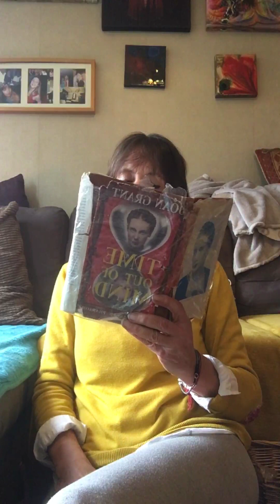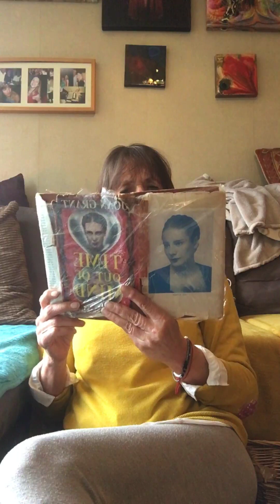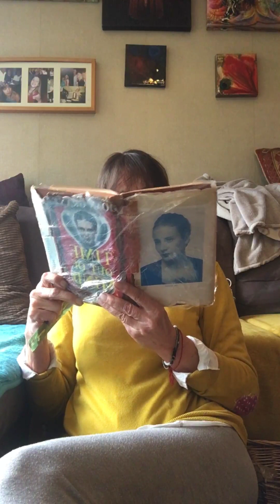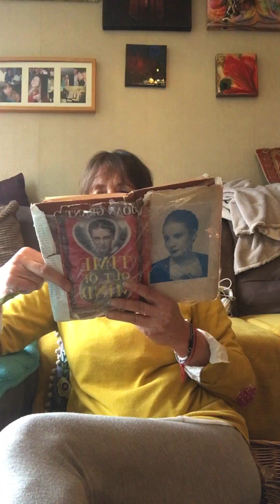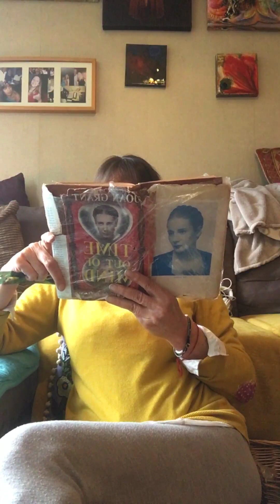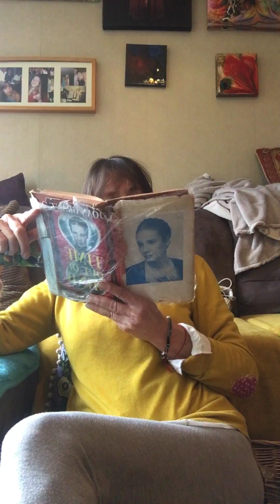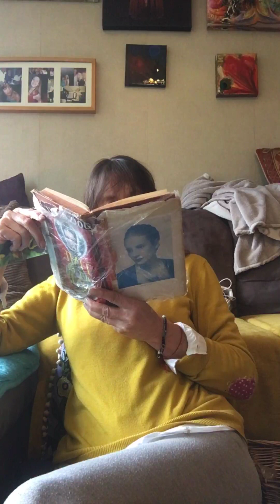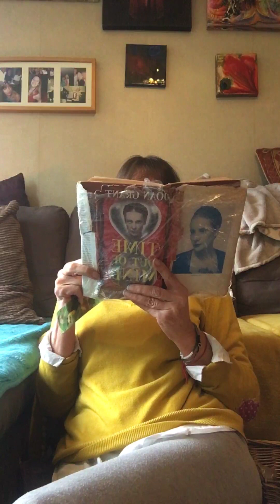"ZEIT AUS DEM GEIST" TIME OUT OF MIND"4-7 DAS KAPITEL DER UNFAELLE - JOAN MARSCHALL GRANT 1907-89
Nachdem Joan ihr Buch 'Winged Pharaoe',  veroeffendlichte in  1937, wurde sie oft gefragt, wie es kam, dass sie ihre vorherigen Leben so gut erinnern konnte.  Sie schrieb 7 Buecher ueber ihre vorherigen Inkarnationen ich habe sie in English laut gelesen

Lord of the Horizon (1943)
Fiction – The Land and the Lady 1947
Ich habe fast alles schon gelesen und vielleicht sind einige schon in Deutsch erhaeltlich.
Mir macht es Spass

HIER IS DER 4TE TEIL
Kapitel  - 7
7- 2te Lesung - DAS KAPITEL DER UNFAELLE
Sie beschreibt ihre Zeit in Egypten - und Lesley hat Glueck einer Brillenschlange zu entkommen... Sie hat ihre ersten Visionen von Sekeeta...unerwarteter Weise fing sie an informationen zu bekommen ueber die Valley of the Kings - Das Tal der Goetter...Sie haben einen gefaehlichen Flug und Joan hat einen Auschlag..
Jetzt folgen sie einem Italiener um sich alte traditionelle Taenze anzusehen in Pompeii. aber sie wurden ueberdas Ohr gehauen...
Das Leben vor 100 Jahren.

Much appreciated :)
Ich habe schon mehrere Buecher gelesen - teilweise in's deutsche ubersetzt, alles auf meinem Bitchute
und mein alter  Utube Heikesdrumshare.
 und English
and others - Harry Edwards "Life in Spirit" was wonderful   und auch in Deutsch !